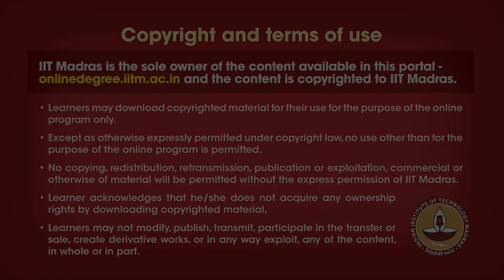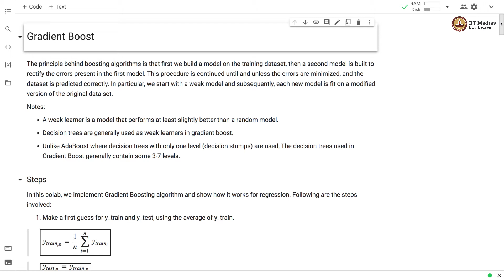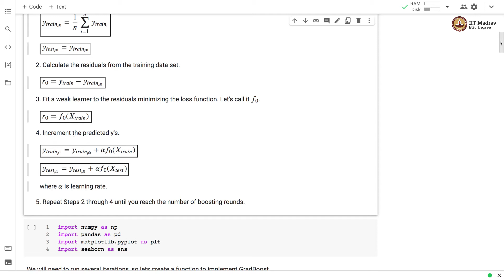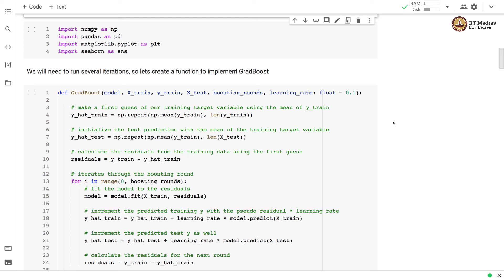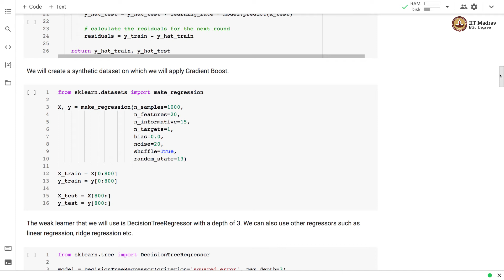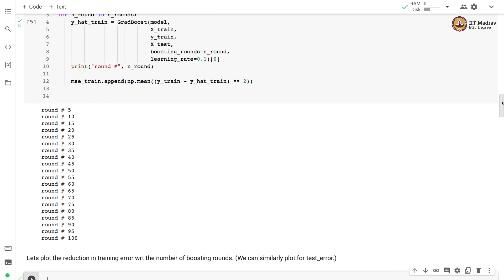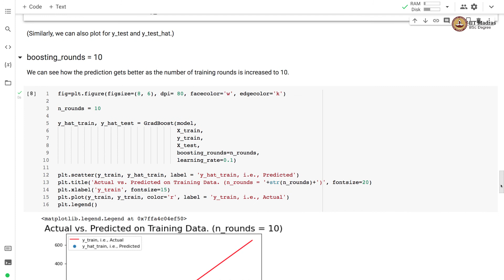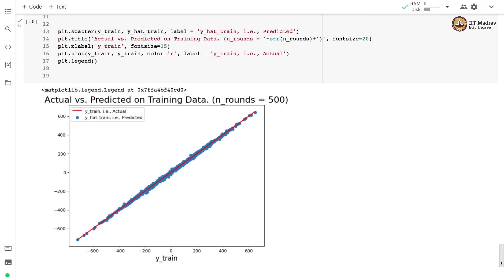Implementation of GradBoost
Implementation of Grad Boost from Scratch